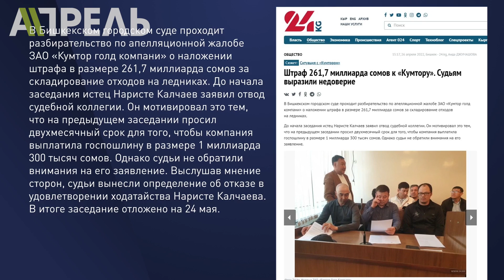ПРЕЗИДЕНТА УЛИЧИЛИ ВО ЛЖИ \\ НеНовости 26.04.2022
Сегодня в выпуске:
🔶 Жапаров и Ташиев: сами себе судьи и прокуроры.
🔶 Двух друзей обвинили во лжи.
🔶 Манасчы против режима - плохой знак?
🔶 Кумтор не будет отвечать за ледники?